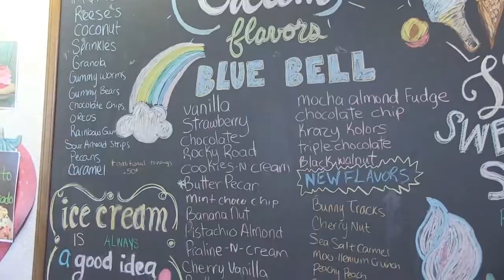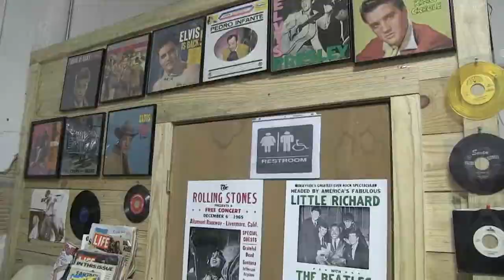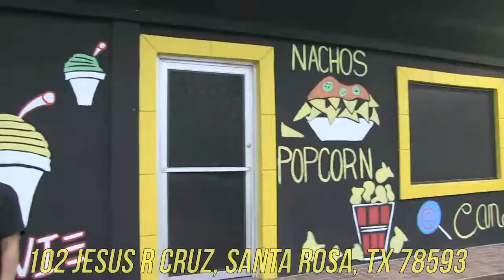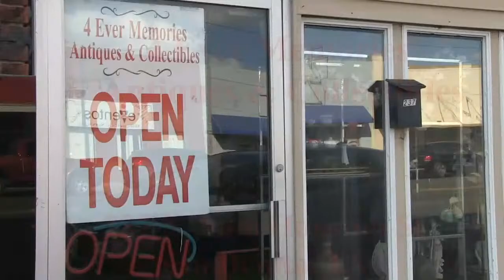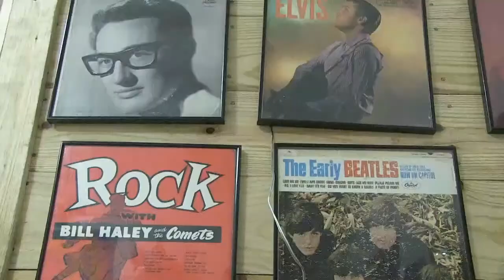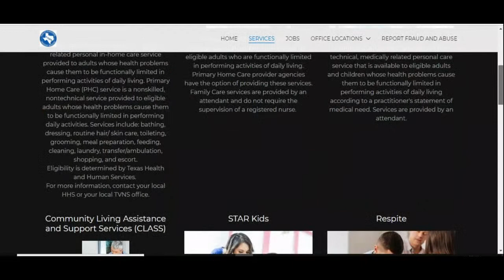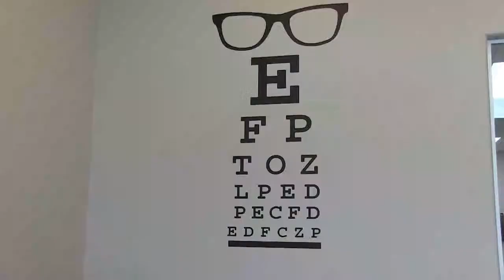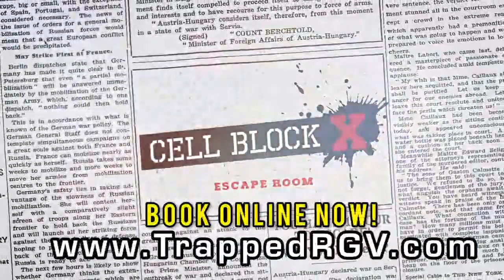South Texas Generals VS Kingsville Empire XFFL Football Week 1